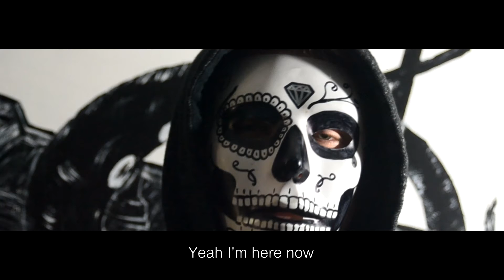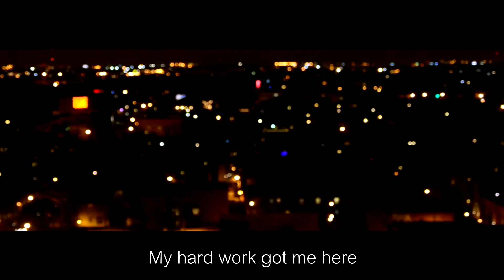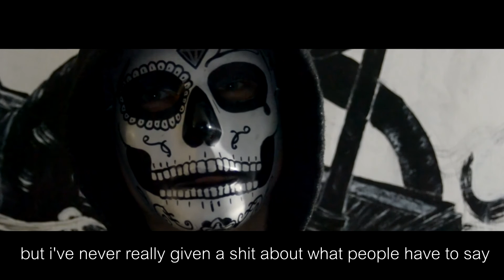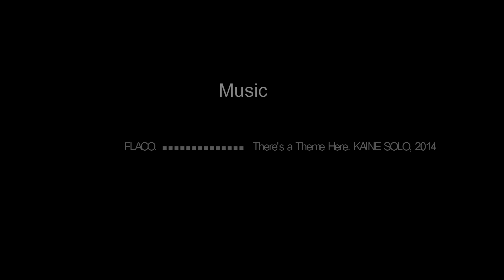An 8-bit Life | experimental short film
An experimental short film about a man in his early 20's that went from nothing to something in just a short amount of time, this is his story.

Directed | Cinematography | Edited| Written: Terell Wheeler
Actor: Drew Kuchan
Set Design: Terell Wheeler | Drew Kuchan

Music: F L A C O - "there's a theme here"
track released 30 June 2014
Produced by KAINE SOLO

SPACE ELEPHANTS - Original film score
composed:Nik Reasoner